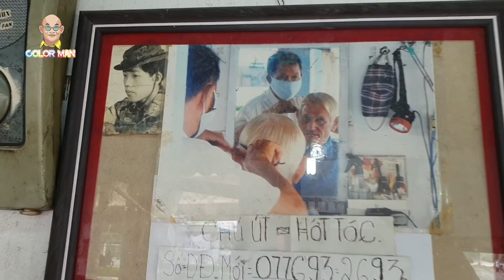Đời Nghề #7: Chú Muời Bến Tre 65 tuổi 50 năm sống chết với nghề hớt tóc ven đường mưu sinh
Nằm ngay vỉa hè bên duới chân cầu Mỹ Hóa (cầu Bến Tre 2 cũ) có 1 tiệm hớt tóc ọp ẹp ven đường của chú Muời 65 tuổi. 15 tuổi chú đã theo nghề hớt tóc. Tiệm hớt tóc chú Muời nằm cạnh máy bơm vá xe của chú Năm. Cảnh 2 ông già bầu bạn với nhau thật dễ thương.